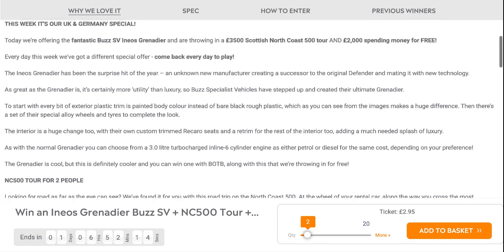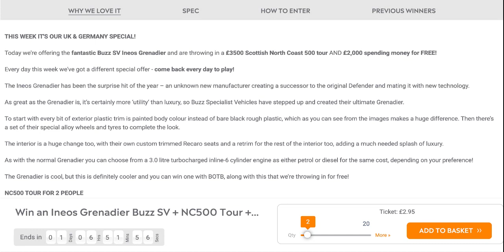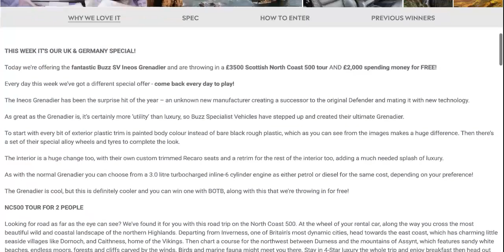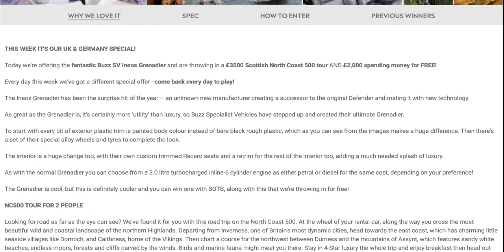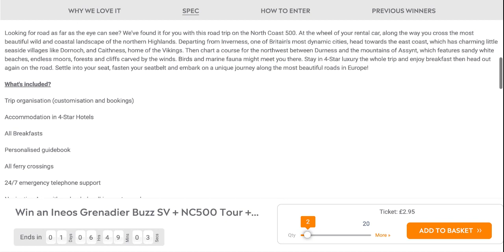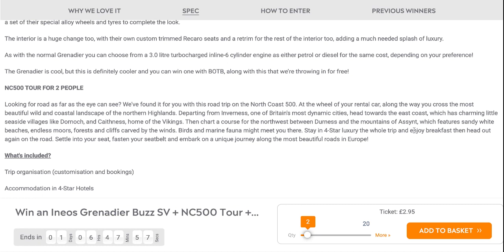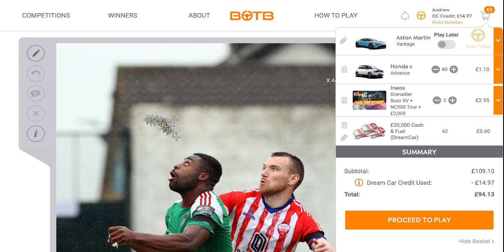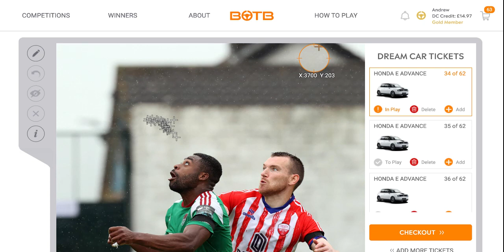Botb dream car competition 🔥 final video competition this week Sunday Part 2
Botb Dream Car Comp 🔥  Will you be the next winner week this week ends Sunday
i'm showing where my tickets will be playing this week

link to view camera